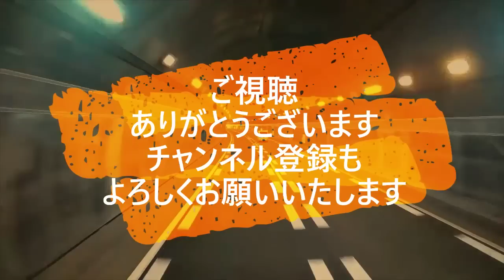迷惑運転者たち No.1566 信号無視を 暴いた ドラレコ映像！・・交通事故 警察の間違った判定・・【トレーラー】【車載カメラ】